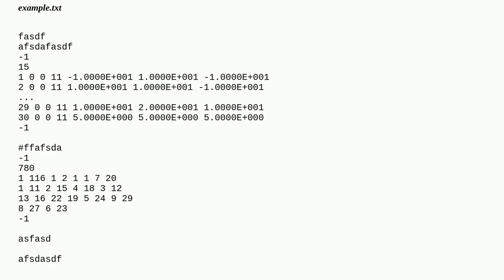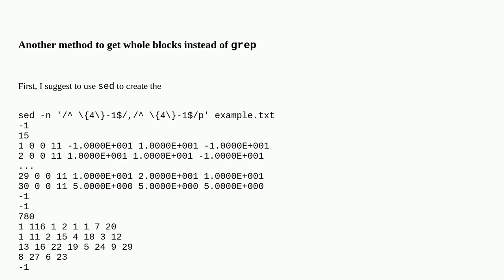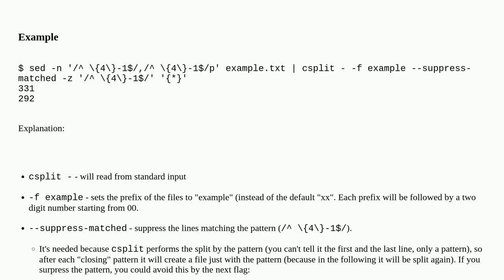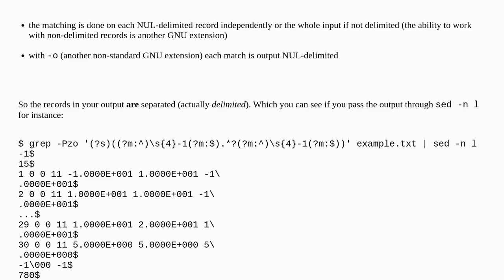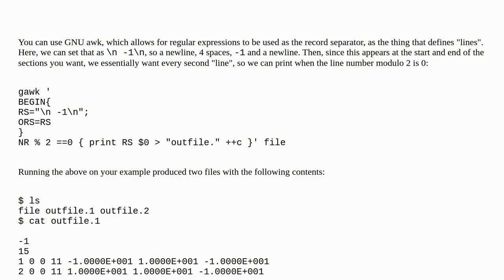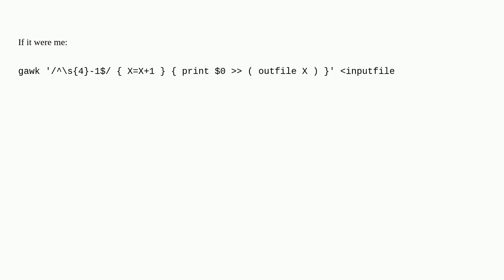Unix: multiline grep search into separate files per occurence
multiline grep search into separate files per occurence

A special thanks goes out to the community

  regular-expression grep pattern-matching sed